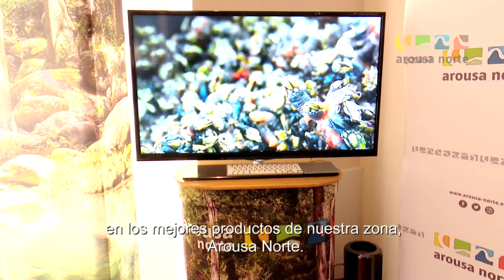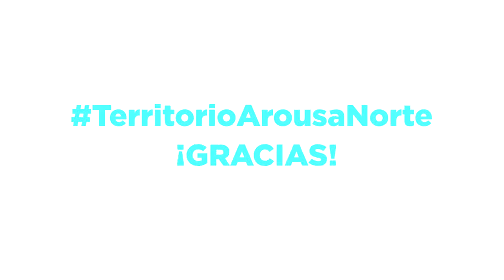Territorio Arousa Norte en el Congreso de los Diputados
A finales de junio promocionamos la calidad de nuestra gastronomía y la espectacularidad de nuestros paisajes en el Congreso de los Diputados​. Os mostramos un nuevo vídeo de este acto de promoción del Territorio Arousa Norte en Madrid.